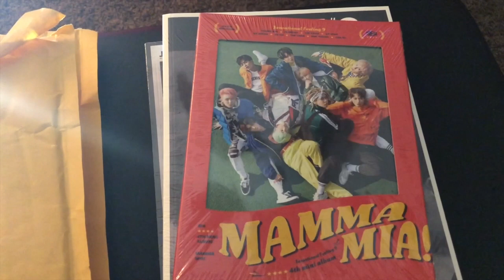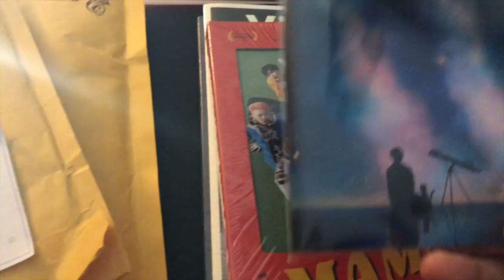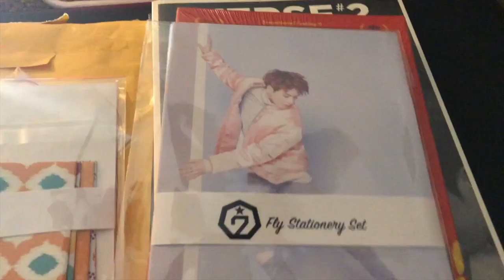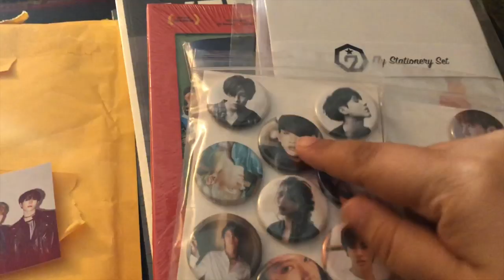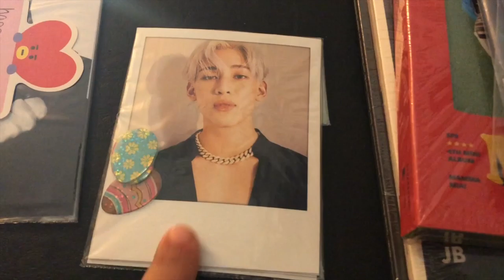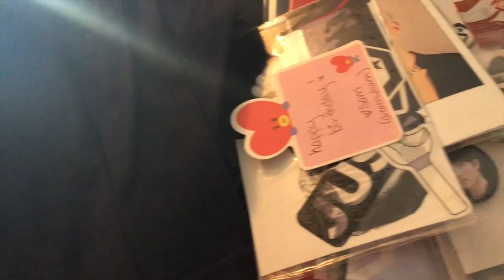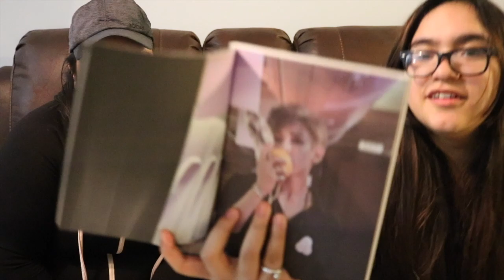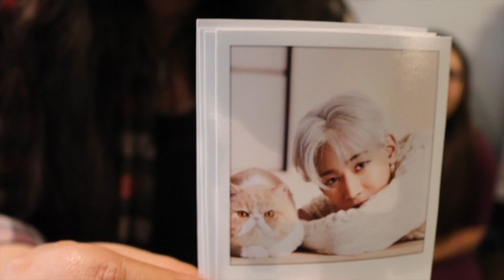Brianna's K-Pop Birthday Gift Unboxing | Happy birthday, Brianna!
Check out the stores/sellers here:

(GOT7 Turbulence Album - BamBam edition w/2 photo cards)

Etsy Stores:
Dreamybam (BamBam Polaroids)
LionheartArtsCo (BamBam T-Shirt)
Shelookslikeelsa (Pins & Stationary Sets)
SugarmintsArtStore (Jimin Serendipity Notebook)

♫Video Music♫